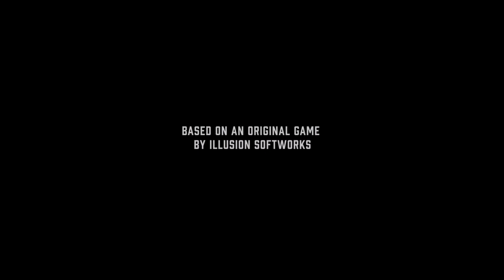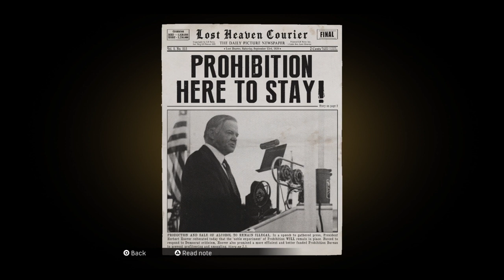Mafia: Definitive Edition Part 1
Entering the mafia world but we are starting from how we ended up becoming a taxi driver to a mobster